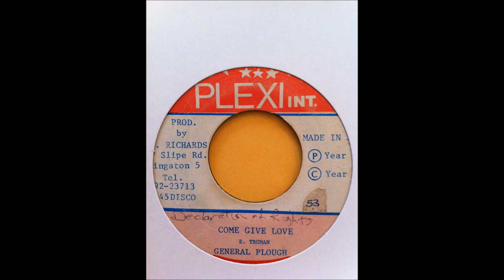General Plough - Come Give Love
Plexi Int. Records 1984